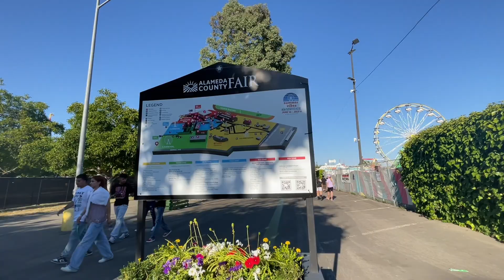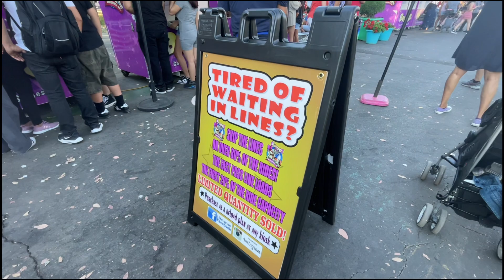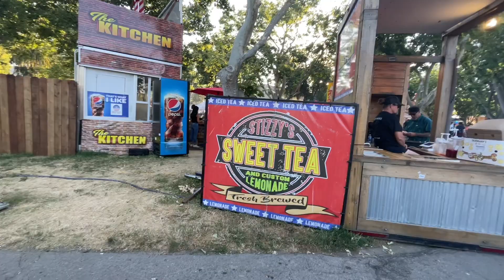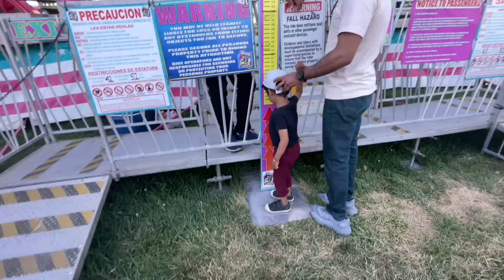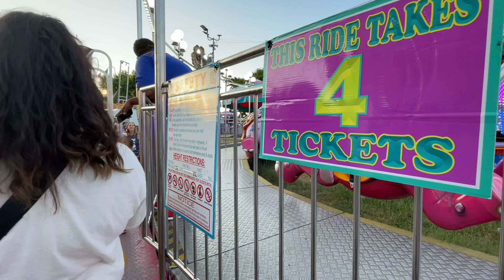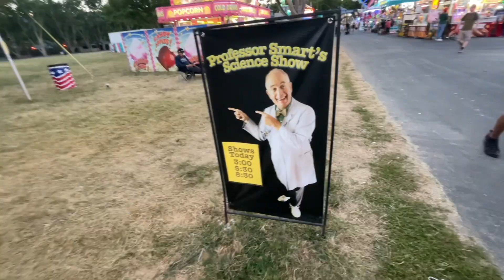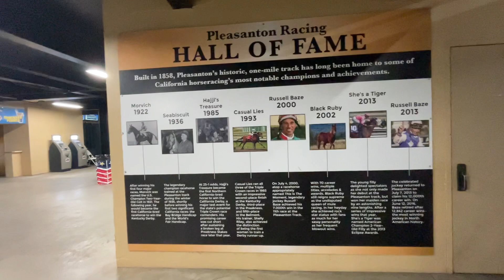கலிபோர்னியா summer Fair | Rides & Entertainment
கலிபோர்னியா summer fair எப்படி போச்சு? Entertainment | Food | shopping | concert
Alameda Summer Fair Vlog | Exploring the Best of Summer Fun

Welcome to my exciting Alameda Summer Fair vlog! Join me as I embark on a thrilling adventure through the vibrant streets of Alameda, California, capturing the essence of this unforgettable summer fair. Get ready to experience the perfect blend of entertainment, delicious food, thrilling rides, and fascinating cultural performances that will leave you craving for more!

Hi! I’m Archana. In this USA/American Tamil VLOG channel I’m sharing my travel, homecooking, shopping and parenting videos. Hope you all liked this video.